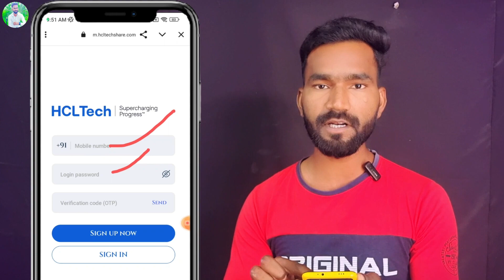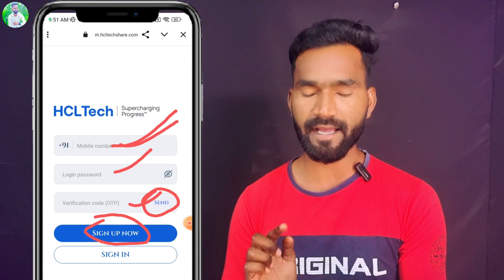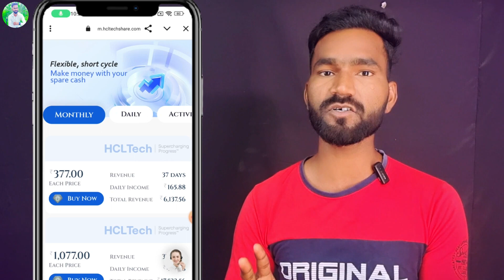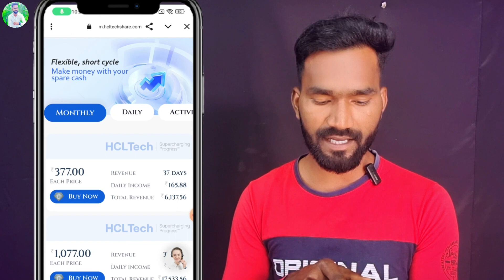New Earning App Today | HCL Tech App Se Paisa Kaise Kamaye | HCL Tech App Real Or Fake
Refer Code👉am4z93j

Refer Code 👉technicalrasul7

Refer Code👉84121984